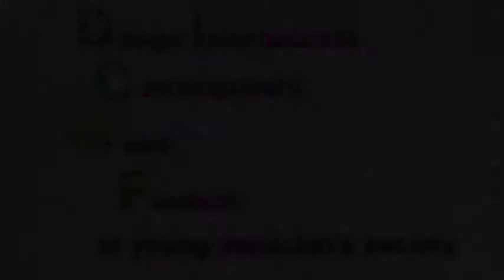My Love! My Saviour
Suseong Philharmonic

Lee Chul Woo